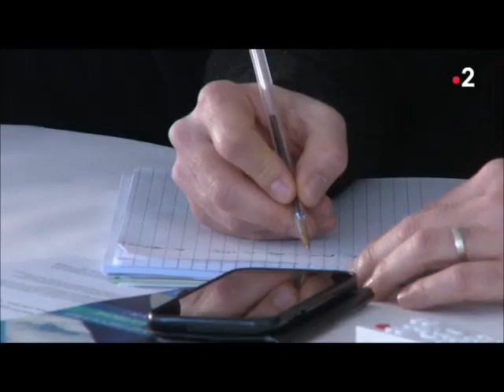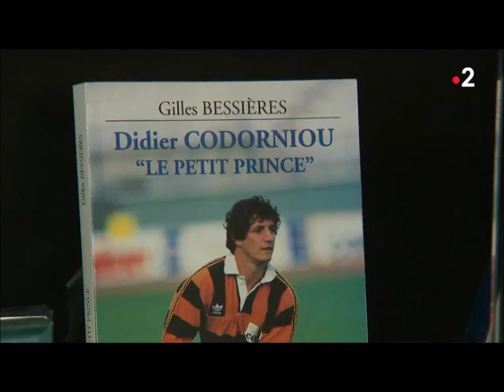Rencontres à XV 10 février 2019 Codorniou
Extrait de l'émission Rencontres à XV du 10 février 2019, avec une interview de Didier Codorniou, devenu Maire de Gruissan et premier vice-président de la région Occitanie Pyrénées-Méditerranée